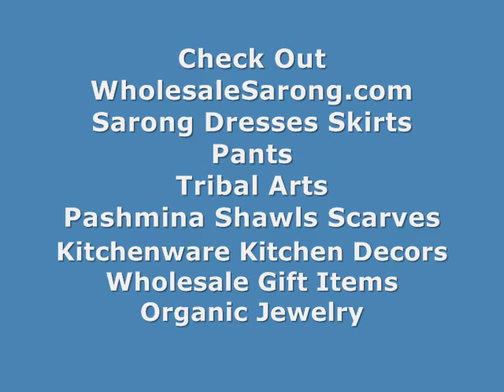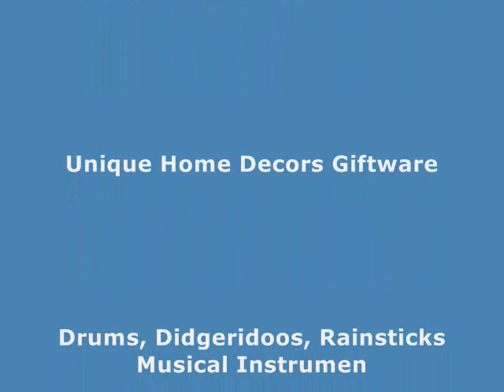Mixed Color Star Burst Diamond Design Tie Dye Sarongs Hippie Clothing Styles WholesaleSarong.com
Clothing At Wholesale Tie-Dye Pareo Mundu Pareau
Where To Find Hippie Clothes Tie-Dye Pareo
Where Can I Find Hippie Clothes Tie-Dye Pareo Mundu Pareau
Fashion Clothing Wholesale Tie-Dye Pareo
Clothing Wholesaler Tie-Dye Pareo Mundu Pareau